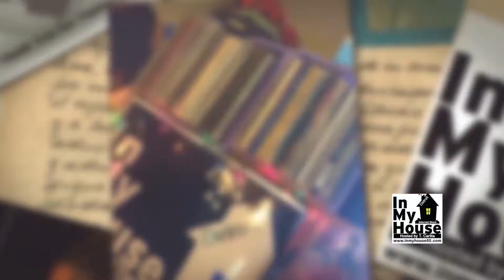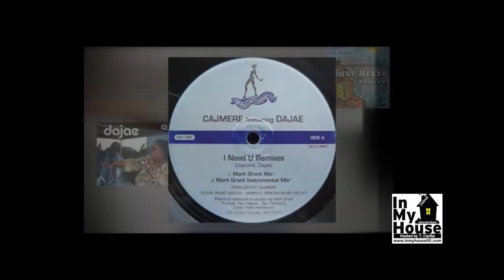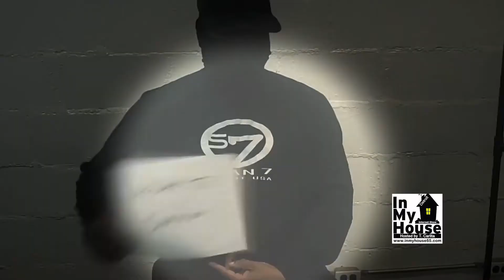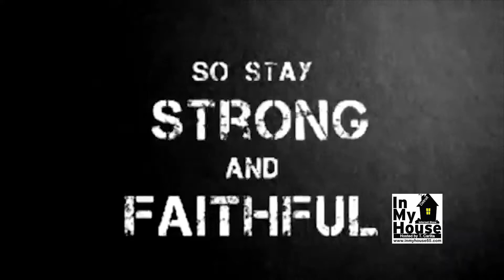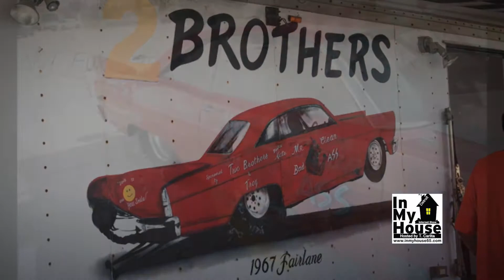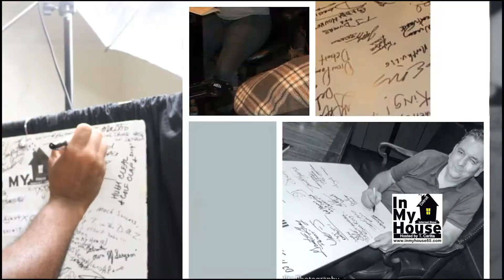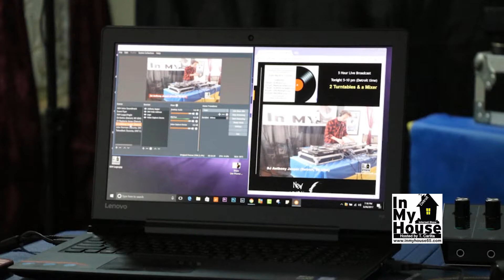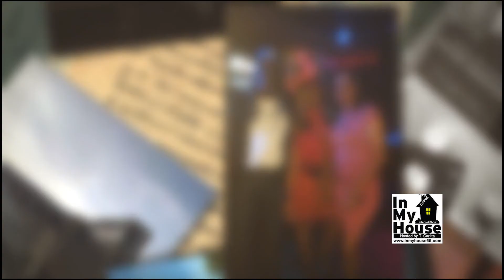EP 201 Spirit of 313 March '18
In case you missed it or just want to see it again,
1st of the month Spirit of 313 March '18 edition

DJ Cent Gives 2 Cents House History (Dajae)
For Those Who Know (Scan 7)  by Stevie Anderson (UK)

Plus,Spirit of 313 Mix by T. Carlita
Also, another “Out the House Experience” w/WHFR 89.3 FM host BAM

Music Playlist includes:
IMH Theme Song produced by Blaktony (Detroit)
Timeline by Derek Jamerson, Sr. (R.I.P.) for UR

In My House Techno Music Show
continues to stay true to the mission.
"Where the TRUE stories are told and GREAT music is played.”

T. Carlita, Show Producer/Host